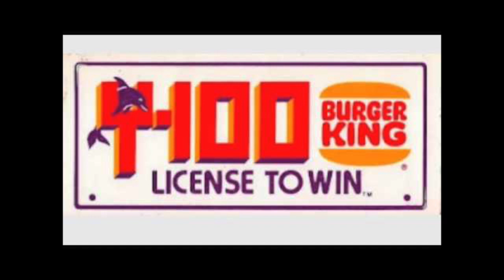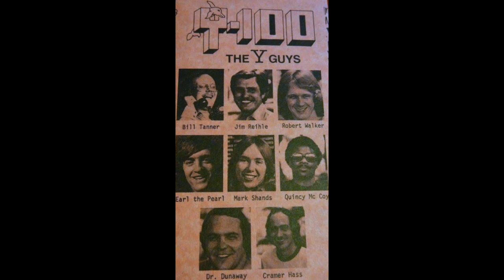WHYI Y100 Miami - Bill Tanner - July 1976 - Radio Aircheck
WHYI Y100 Miami - Bill Tanner - July 1976
Courtesy: Mike McCann Tauss

If you grew up in South Florida in the 1970s and ‘80s and listened to Top 40 radio, chances are you can still hum the “Tanner in the Morning” jingle from Y-100.

Tanner had a special way of bonding with his listeners.  He was open with fans and cultivated a recognizable, relatable, persona.  His style on the radio in Miami helped usher in a wave of like-minded DJs and programmers including Sonny Fox, Robert W. Walker, Don “Cox on the Radio” Cox, “James T.” Thomas and Jo “The Rock and Roll Madame” Maeder.

In addition to Y100, Tanner was on air & programmed WASH in DC, and WPOW Power 96 Miami.

Tanner has been with SummitMedia in Alabama since 2013, where he led radio programming strategy for all of the company’s markets, including Birmingham, Greenville, Honolulu, Knoxville, Louisville, Omaha, Richmond, Springfield, Tuscaloosa and Wichita